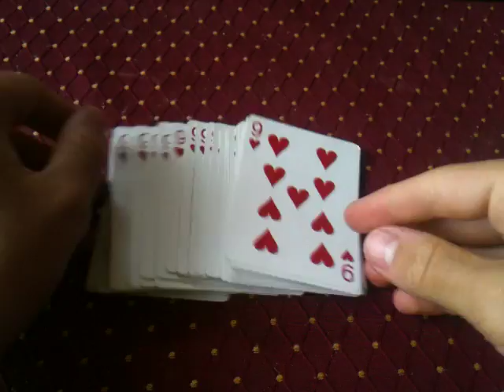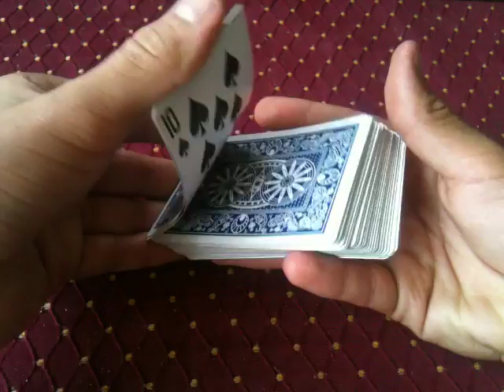Tour de magie: le Svengali - Tutoriel Tour de Magie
Tour de magie: le Svengali - Tutoriel Tour de Magie: Apprenez le tour de magie le Svengali en suivant de tutoriel !